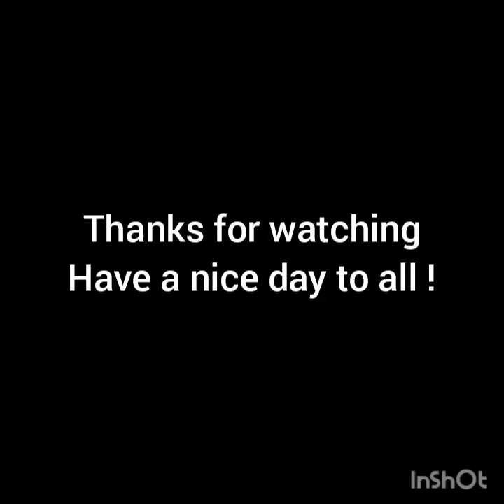How to do small hair clips with designs@charlenechannel184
designing of small hair clips or spring clips
depends on our creative style. it was enjoying .. try it...